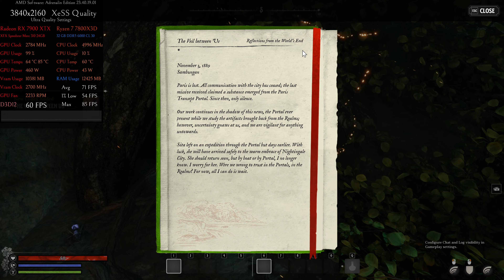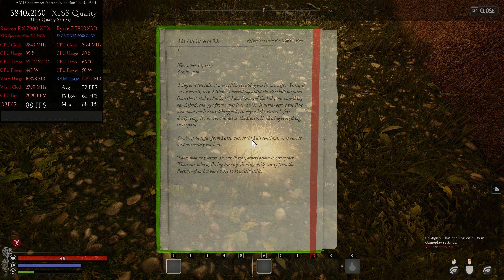7900 XTX 🖥️ 7800X3D 🎮 Nightingale @ 4K XeSS Quality + Ultra Quality Settings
forgot to turn the sound on for avermedia capture...not redoing it cause i dont give a S**t
7900 XTX 🖥️ 7800X3D 🎮 Nightingale @ 4K XeSS Quality + Ultra Quality Settings Gameplay & Benchmark
Game Capture PC System Specs:
AVerMedia 4K GC573 Capture Card [9900K + 6900 XT]
(Default-AMD) H.264 @3840x2160 60fps/95Mbps/192Kbps Audio
🖥️AMD Ryzen Radeon PC Specs🖥️
Radeon Image Sharpening = On
ASUS ROG STRIX X670E-E GAMING WIFI [BIOS 1904]
XFX Speedster MERC 310 AMD Radeon RX 7900 XTX 24GB UV/OC + 7% Gain
AMD Ryzen 7 7800X3D 8 Core 16 Thread UV/OC + 5% Gain
GSKILL 32GB DDR5 6000 CL30 [ASUS Tweaked]
Radeon Adrenalin Software 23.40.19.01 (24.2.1 Preview Drivers)